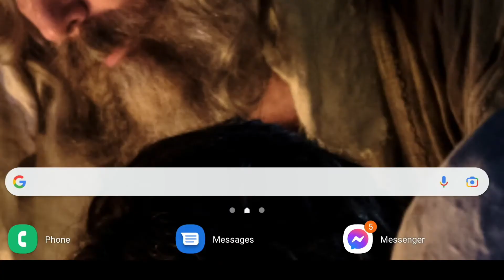Meet the Missionaries